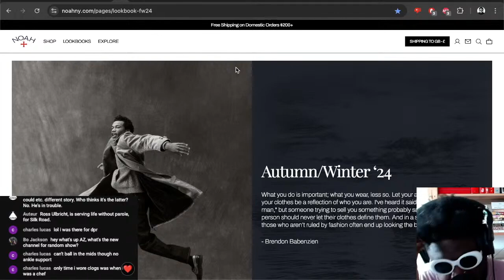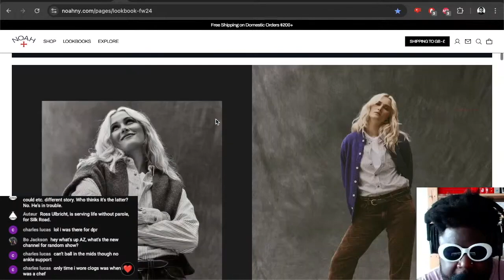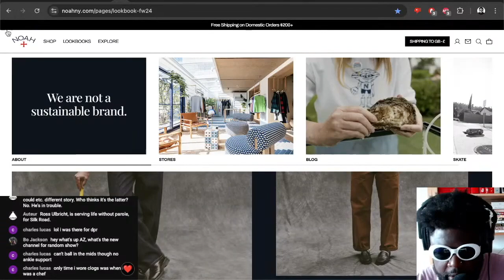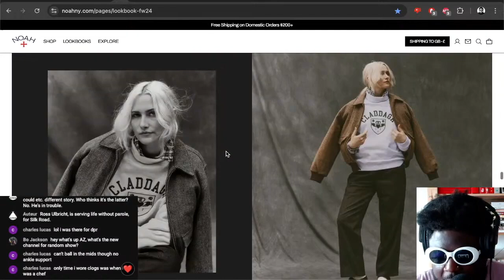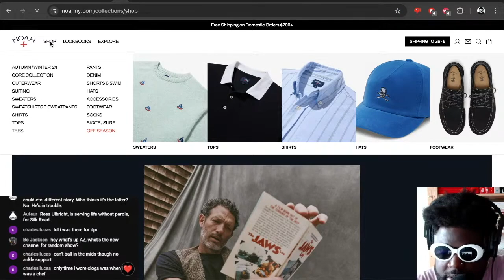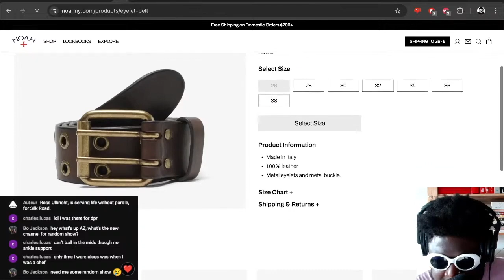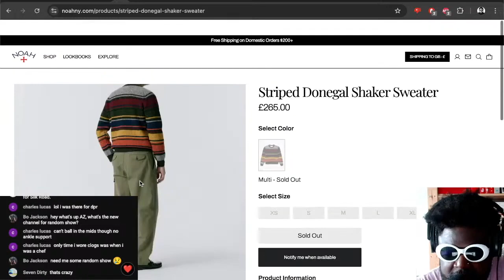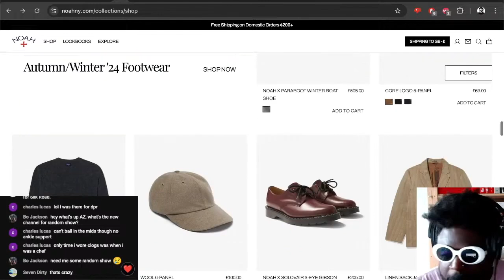NOAH IS BACK.. AUTUMN/WINTER 2024 ONE OF THEIR BEST COLLECTIONS EVER